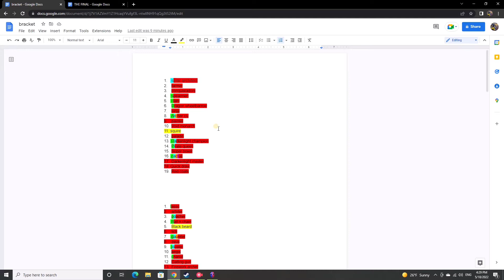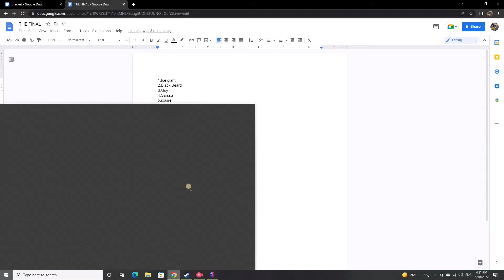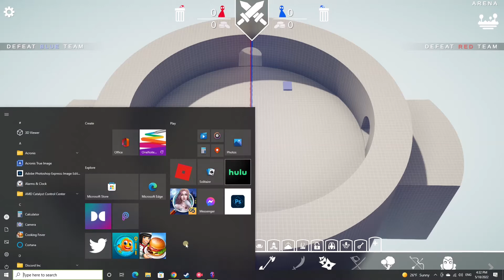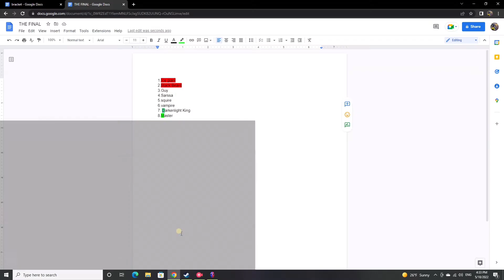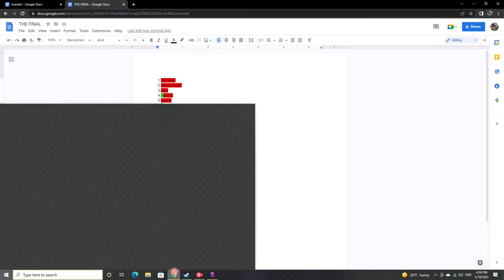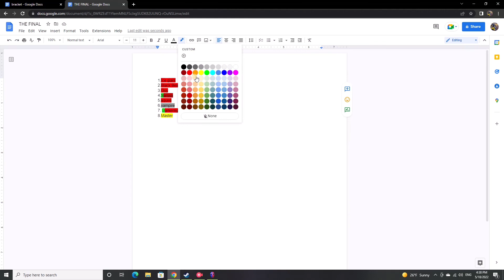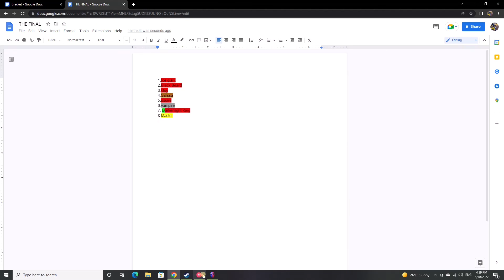Tabs Tourney thee Finale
This is what you all been waiting for. It all comes down to this. Who is the best unit in Tabs.